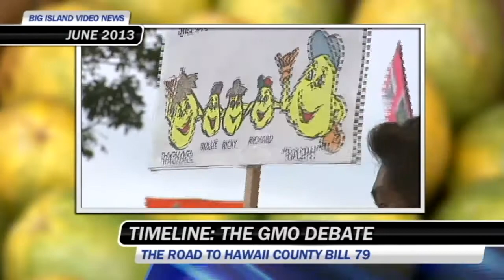GMO debate in Hawaii County - TIMELINE